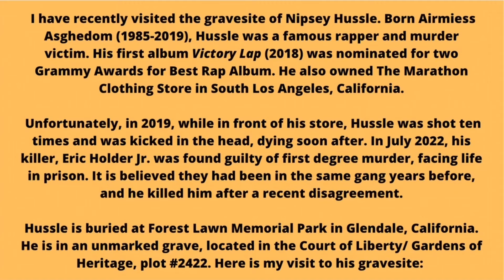Rapper NIPSEY HUSSLE’S Gravesite: Where’s His Headstone?!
Hi everyone! This video shows my visit to the gravesite of rapper and murder victim Nipsey Hussle (born Airmiess Asghedom). His name has been in the news a lot recently, as his killer was on trial for his murder in July 2022, and sentenced to life in prison.

Hussle is buried in an unmarked grave (no headstone) at Forest Lawn Memorial Park in Glendale, California. He is located in the sections called Court of Liberty/ Gardens of Heritage, in plot #2422.